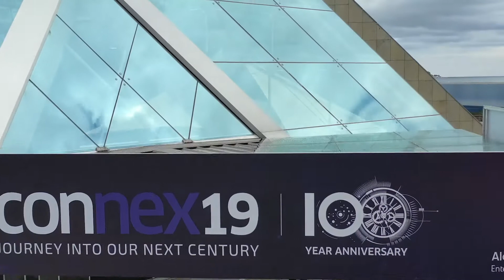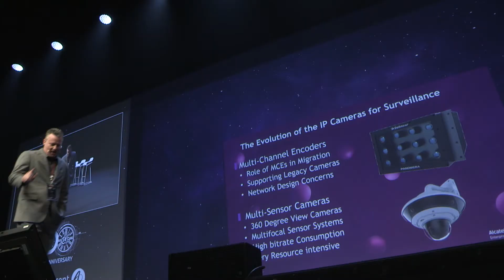Connex 19 : Les 100 ans de Alcatel Lucent Enterprise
Durant une semaine au Forum Grimaldi de  Monaco toute la planète télécom c’est donné rendez-vous pour fêter les 100 ans de cette belle entreprise internationale. Intervenants illustres, Partenaires, Clients tous ont apprécié de se retrouver et partager de nombreux moments d’échanges.

L’agence KERVERT avait pour mission d’assurer la couverture vidéo et photo de cet événement. Retour en image sur cette semaine hors norme entre Monaco et le palais des festivals de cannes.